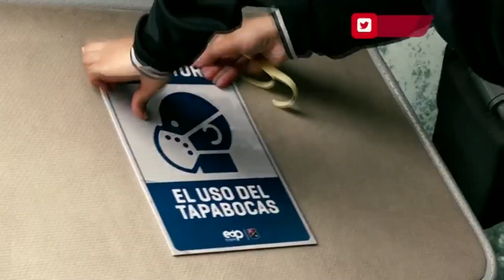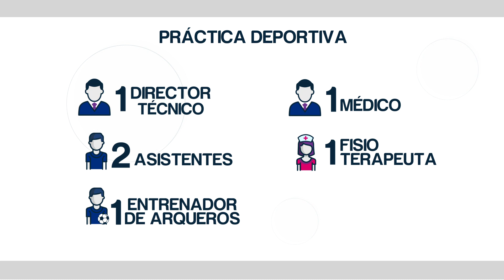Protocolos del Fútbol | Así será la primera fase del modelo para el regreso a entrenos